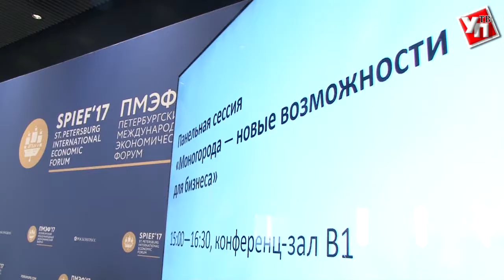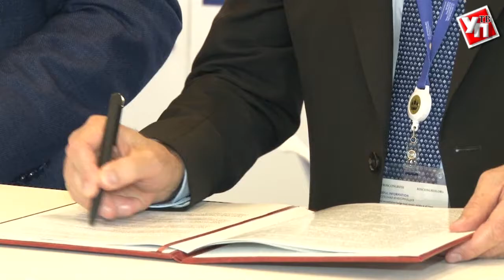ПМЭФ-2017: Димитровград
Димитровград вошел в десятку лучших моногородов страны. В городе будет реализовано два крупных инвестиционных проекта.